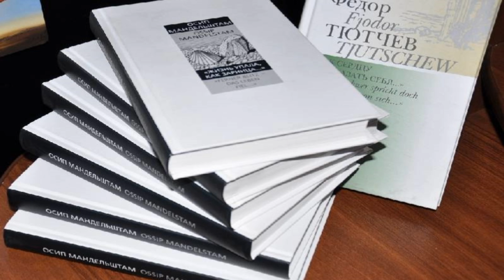Жизнь упала как зарница , Осип Мандельштам , Русская Поэзия , читает Павел Беседин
Жизнь упала, как зарница,
Как в стакан воды — ресница.
Изолгавшись на корню,
Никого я не виню.

Хочешь яблока ночного,
Сбитню свежего, крутого,
Хочешь, валенки сниму,
Как пушинку подниму.

Ангел в светлой паутине
В золотой стоит овчине,
Свет фонарного луча —
До высокого плеча.

Разве кошка, встрепенувшись,
Черным зайцем обернувшись,
Вдруг простегивает путь,
Исчезая где-нибудь.

Как дрожала губ малина,
Как поила чаем сына,
Говорила наугад,
Ни к чему и невпопад.